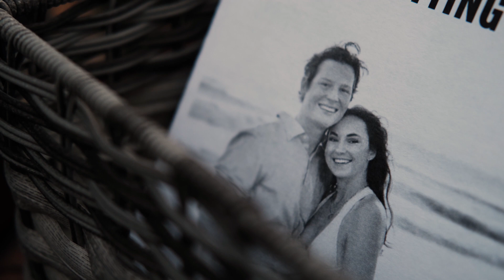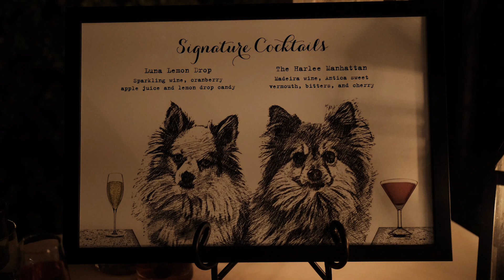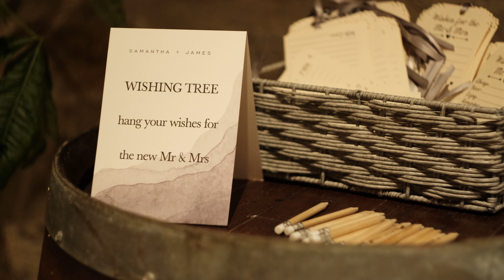Samantha and James, V. Sattui, St. Helena, CA Wedding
Enjoy Samantha and James' wedding video, shot at V. Sattui and Alila Hotel in St Helena, CA.